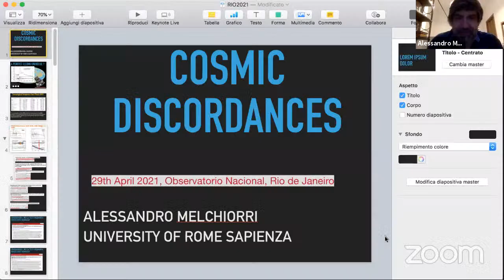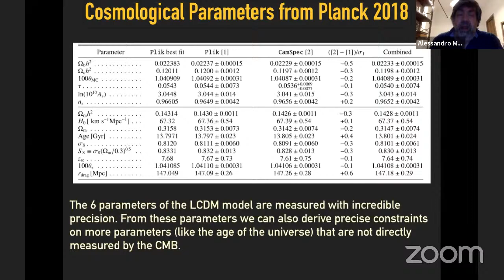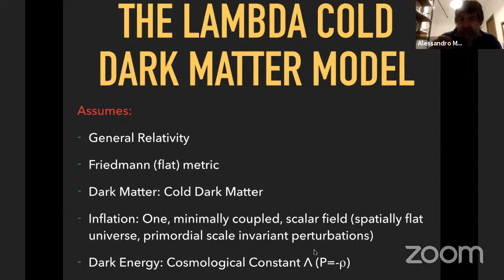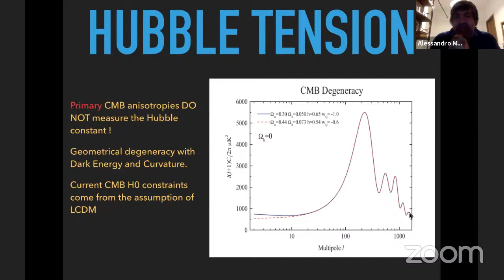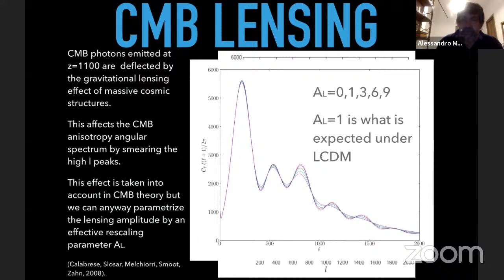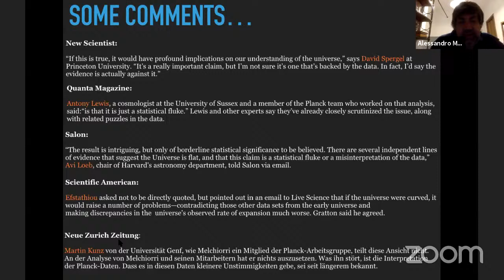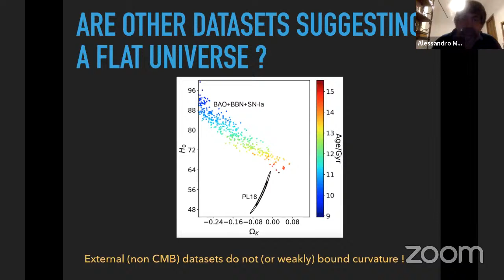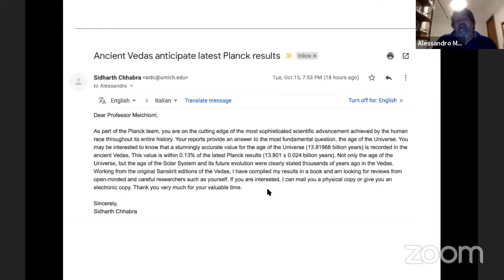Ciclo de Seminário da Coordenação de Astronomia e Astrofísica 2021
Cosmic Discordances

Palestrante: Alessandro Melchiorri
Instituição: La Sapienza & INFN, Rome (Itália)
Hora (BRT): 15:00